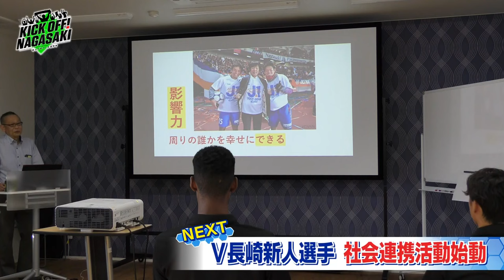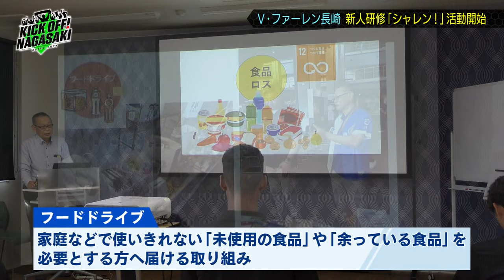【ベストゴール】中村選手が自身のゴールを徹底解説！KICK OFF! NAGASAKI#26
長崎県のサッカーを盛り上げる番組『KICK OFF! NAGASAKI』
テレビ長崎では毎週土曜日10時25分から放送中‼
J1昇格を目指すV･ファーレン長崎の試合情報のみならず選手やそれを支えるスタッフなど、裏側に密着し熱い想いを伝えます。地元のアマチュアチームの紹介も！
・V･ファーレン長崎　中村選手　Jリーグ月間ベストゴールに選出
・VS秋田　J1昇格へ痛いドロー
・V･ファーレン長崎　新人研修「シャレン！」活動開始
・北諫早中学校サッカー部（諫早市）
・V･ファーレン長崎からの挑戦状（2人1組のヘディング）